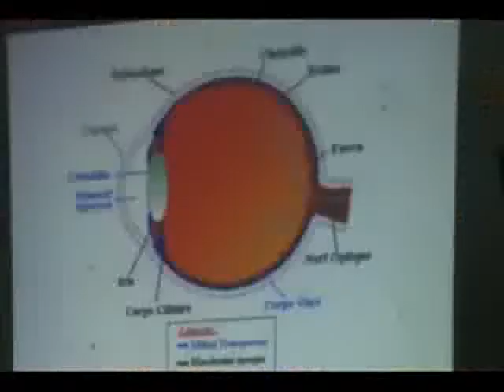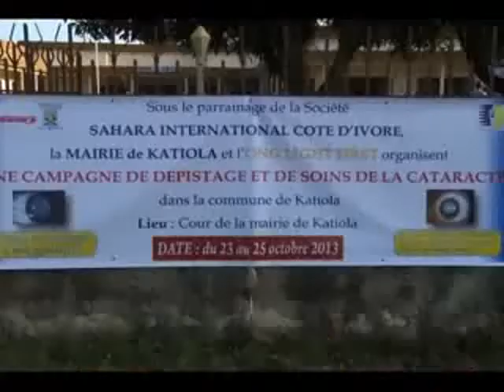Lutte contre la cataracte dans la commune de Katiola